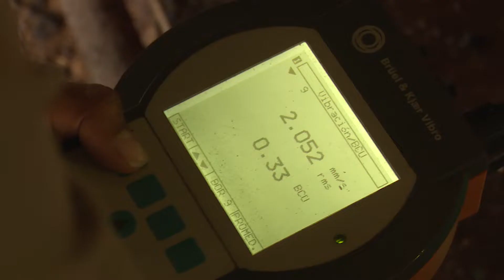NOTICIAS TVA d111118